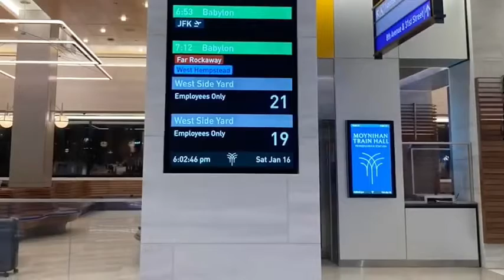Traveling with speed to New York on Amtrak’s uncommon regional 146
Sorry that I didn’t get departure from bwi and Trenton and metropark and new Carrollton, was running out of storage